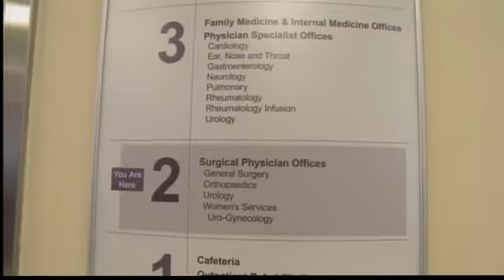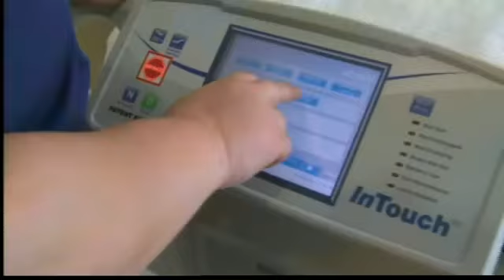UNM opens new hospital in Rio Rancho